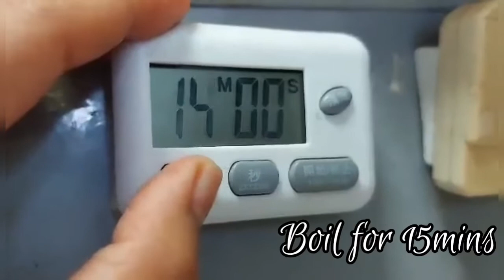CHINESE SOUP (HONG KONG)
GrandPa (Gong gong) taught me how to cook it.